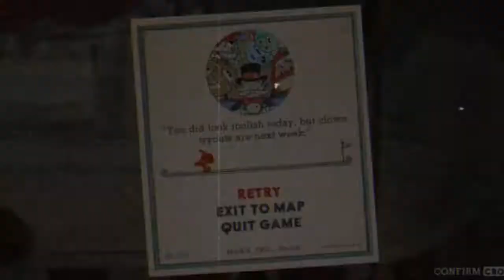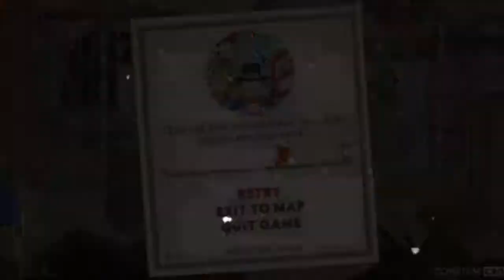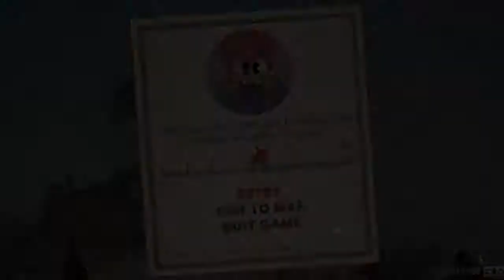Cuphead #05 - Exorcise the Ghosts!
The ghost levels are my favourite because I can do them easily.